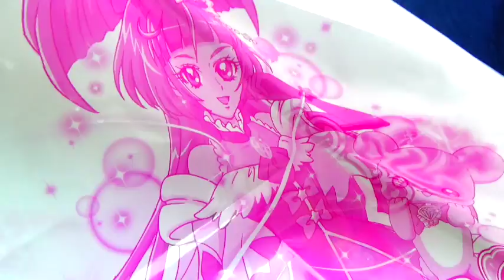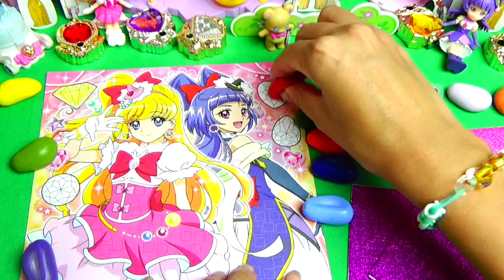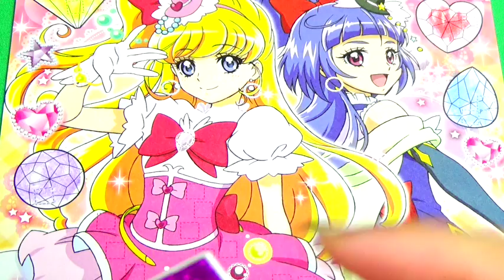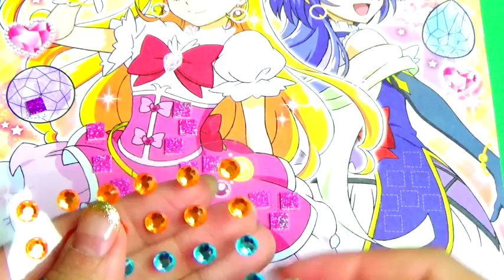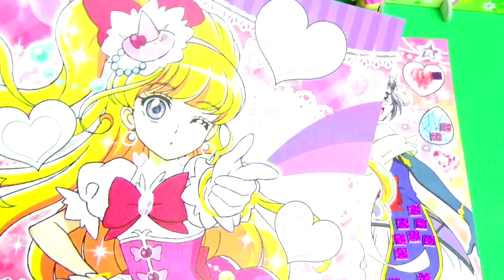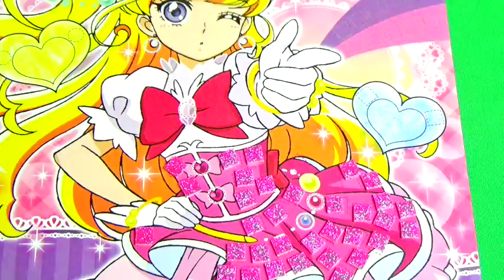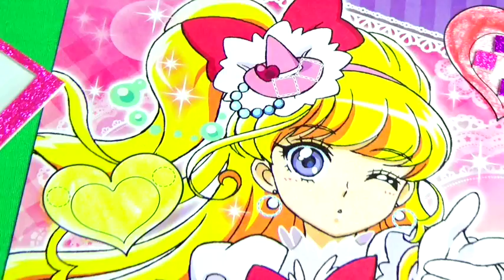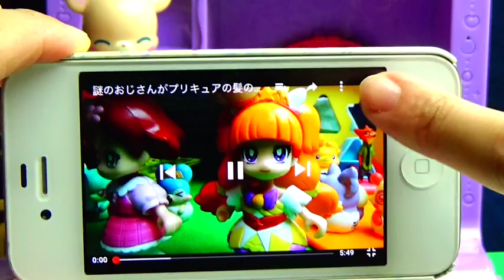Maho girls PreCure♥Let's play with glitter sticker collage&coloring paper Kids Anime Precure